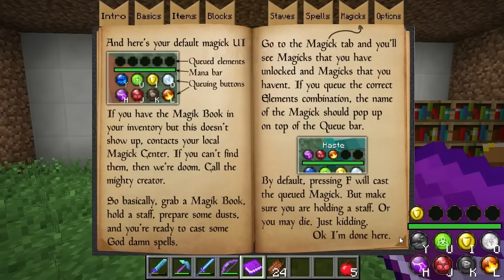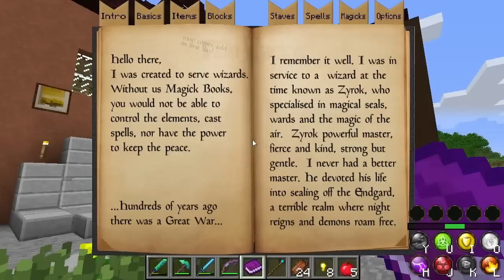Frigiel & Fluffy : Minegicka | Minecraft - Ep.34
On repart sur de nouvelles bases, avec une bonne dose de mods hardcore !

Notre objectif, éliminer les monstres les plus terribles les uns que les autres ...

Retrouvez moi en live chaque Lundi et Vendredi soir de 21h00 à 22h30 !